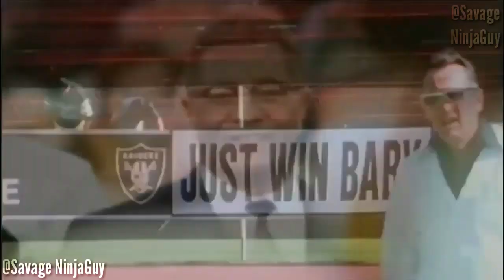100 Years in 100 Seconds NFL ʜᴅ